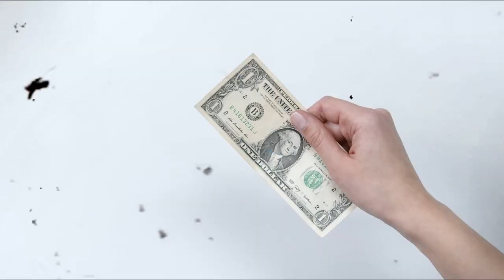SERÁ QUE JON JONES VENCERIA ALEX POATAN?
Crie Seu Próprio Info Produto Hoje💰

Werdum explica com detalhes como Jon Jones venceria Alex Poatan em uma eventual luta no UFC